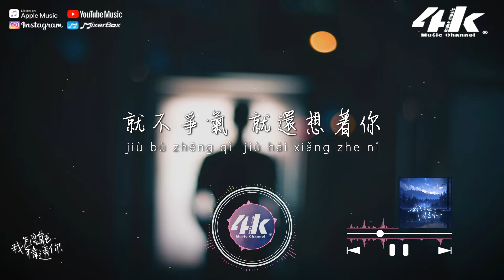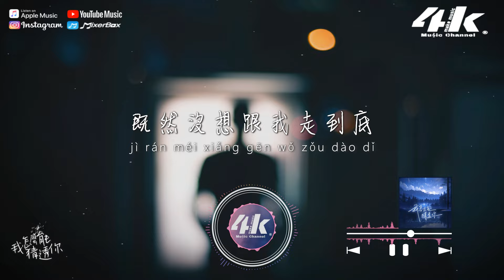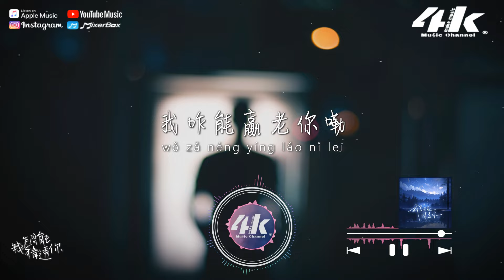承桓 - 我怎麼能猜透你『為什麼走著走著，只剩影子和我。』【高音質|動態歌詞Lyrics】♫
我咋能猜透你嘞
你又不是真心嘞

我咋能猜透你嘞
你又不是真心嘞
早知道後勁那麼沖
還不如做朋友

我咋能贏老你嘞
是我先認真哩
為什麼走著走著
只剩影子和我

遇見你跟他一塊走
希望你說他是朋友
結果缺我都懶得缺
說句分手就走
那你說嫩老些漂亮話
說想跟我有以後
想開我就難受
不愛我你說這咋了某

我把我真心給老你
你讓我栽跟頭
不捨了說你了壞話
只能用酒澆愁
你往我心裡釘釘子
鑿我的心裡直疼
就不爭氣 就還想著你

我咋能猜透你嘞
你又不是真心嘞
還不如做朋友

我咋能贏老你嘞
是我先認真哩
為什麼走著走著
只剩影子和我

主動了太久太累了
在乎久了會崩潰
你走的那天流眼淚
從鼻子流到嘴裡頭

你是真有手段
隨意拿愛去擺置俺
俺還傻了不清
想為你擋下每顆子彈

你讓我難過的事兒
我放在心裡嚼
嚼到爛嚼到透
嚼到第二天清早切
既然沒想跟我走到底
嫩為啥要騙我
讓我對你付出嫩老些

我咋能猜透你嘞
你又不是真心嘞
還不如做朋友

我咋能贏老你嘞
是我先認真哩
為什麼走著走著
只剩影子和我

我咋能猜透你嘞
你又不是真心嘞
還不如做朋友

我咋能贏老你嘞
是我先認真哩
為什麼走著走著
只剩影子和我

/音樂製作/
演唱 : 承桓
作詞 : 小兔 作曲 : 李雲宵
編曲 : 楠哈哈
混音 : 張鳴利/承桓
和聲 : 承桓 企劃 : 葵Aria
製作人 : 一寸光年團隊
製作公司&OP : 一寸光年
唱片公司 : 野蠻流行

/影像製作/
場景 : 光影
格式 : 1080pHD.60hz
製作 : 4K Music Make
封面設計 : 4K Music Make
Artwork by : Øystein Sture Aspelund
00:00 我怎麼能猜透你
00:48 ​(Refrain) 我咋能猜透你嘞